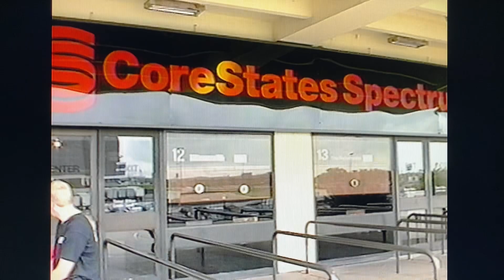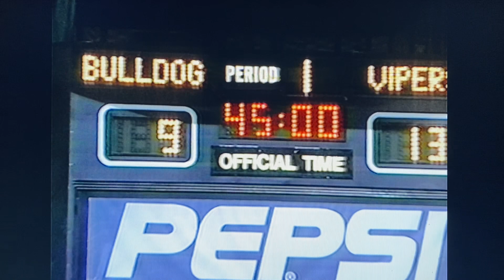Roller Hockey at CoreStates Spectrum (July 30, 1996)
Goals: Green #19 04:58 (1-0); Black T 05:52 (1-1); White T88 08:26 (1-2); Frank #29 11:33 (1-3); Green #19 12:12 (2-3); White T1 12:45 (2-4); White #2 13:14 (2-5); White #2 13:55 (2-6); White T88 14:39 (2-7); Mike #33 17:49 (3-7); Green #24 18:52 (4-7); Black #45 19:43 (4-8); White T88 24:21 (4-9); Green #10 28:32 (5-9); Green #19 29:39 (6-9); Jeff #55 30:56 (6-10); Mike #33 34:12 (7-10); Frank #29 34:45 (7-11); Frank #29 35:58 (7-12); White T2 38:50 (7-13); Green #10 39:45 (8-13); Mike #33 40:50 (9-13); White T88 42:24 (9-14).